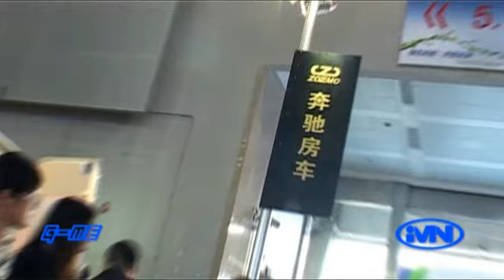2010 The 8th China Guangzhou International Automobile Exhibition Part 2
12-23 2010 第八屆中國(廣州)國際汽車展覽會 Part 2